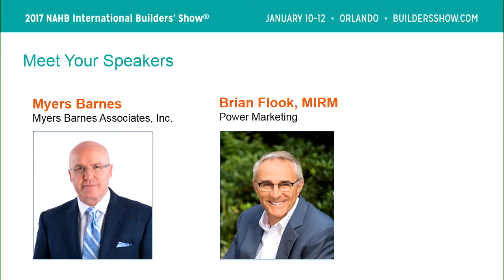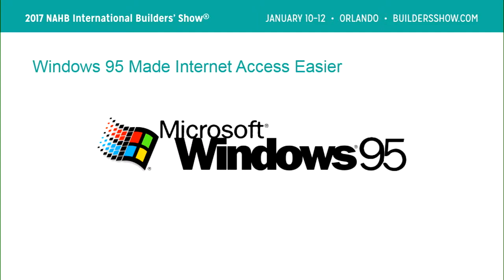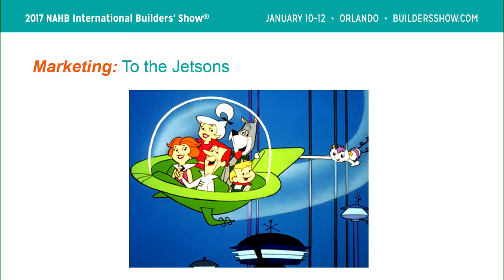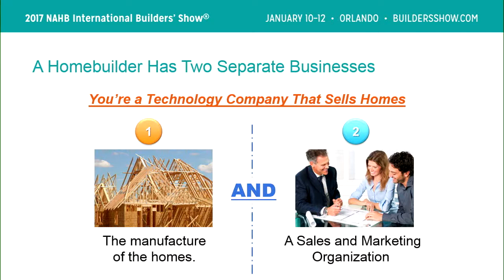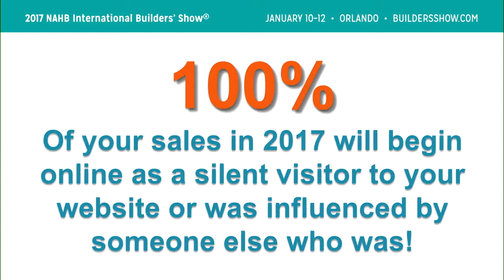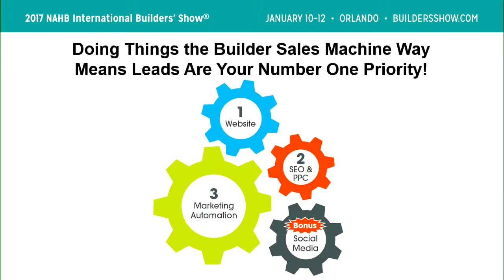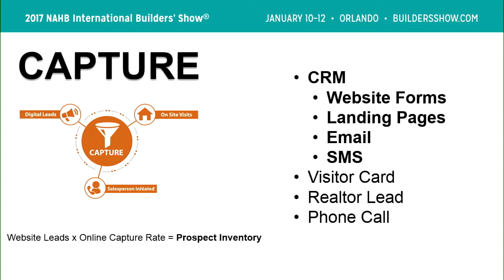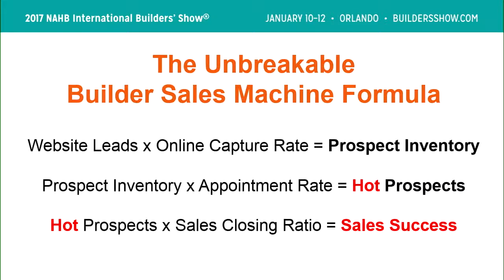The Builder Sales Machine Focus on Leads